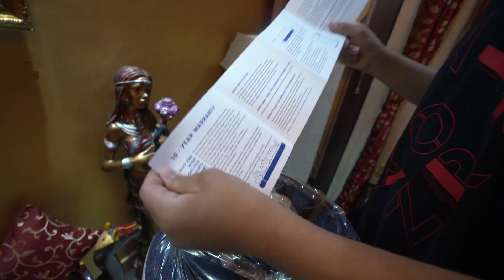THE ULTIMATE BIG SURPRISE BOX UNBOXING !! 😍🔥😎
▶ Flo Mattress :-